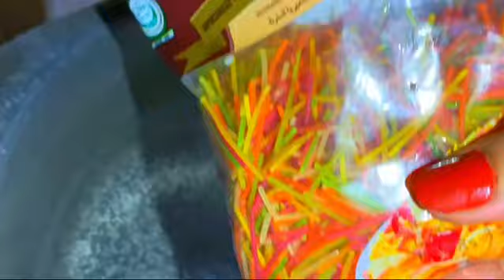How to make Vermicelli Dessert |Sweet Custard Seviyan Dessert |Cooking Vibes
ASSLAM-O-ALAIKUM TO ALL OF YOU,WELLCOME TO MY YOUTUBE CHANNEL,I HOPE YOU ALL ARE DOING GREAT.

  / cookingreels2.  .

INGREDIANTS:
VERMICELLI (SEVIYAN)
MILK (DOODH)
CUSTARD POWDER
SUGAR (CHEENI)
DRY FRUITS
WATER